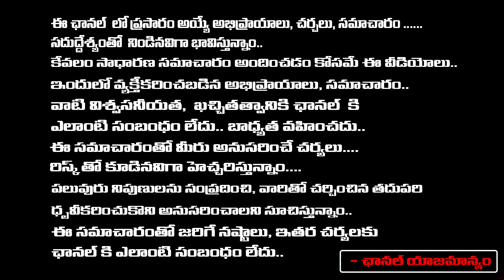Biography Of Comedian Sutivelu | First Telugu Digital